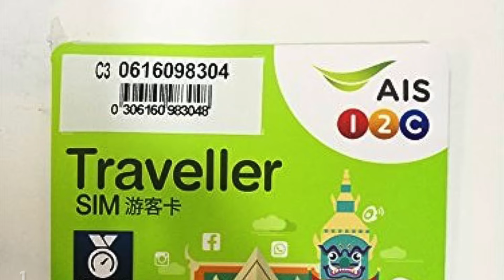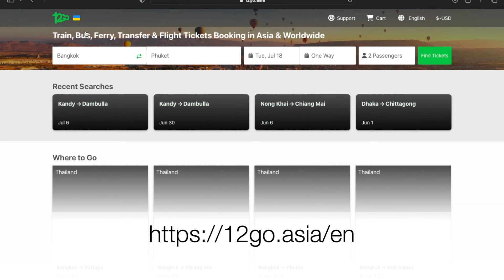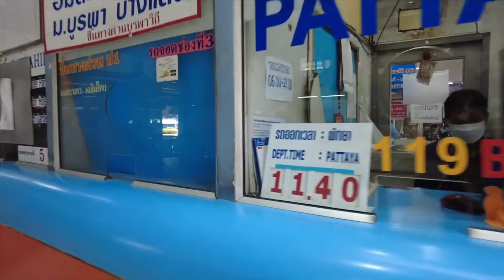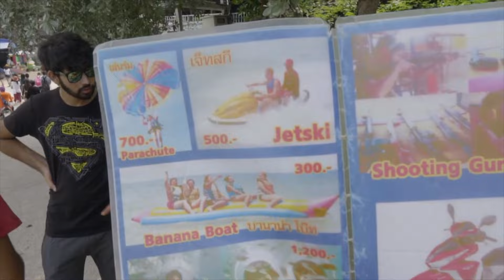Travel Thailand Under 35000🇹🇭 | थाईलैंड यात्रा की संपूर्ण जानकारी 2023 | wewanderworld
THAILAND Tour Guide | A-Z India to Thailand Trip Plan, Tourist Places, Itinerary & BUDGET in HIndi

Planning a trip from India to Thailand? Look no further! In this comprehensive travel guide, we bring you an A-Z tour plan, covering everything you need to know about visiting Thailand. Whether you're a first-time traveler or a seasoned globetrotter, this video is your ultimate resource for an unforgettable trip.

In this video I tried to explain every single detail about Bangkok and Pattaya trip plan. I will also explain about Flight , Visa and Accommodation in Thailand.

Key Factors in Video:-
1. Flights Details from India to Bangkok.
2. Thailand Visa on Arrival Information.
3. Sim, Currency and Public Transport in Thailand
4. Things to do In Bangkok
5. Places Must visit in Pattaya

 • Skysurf – Pold (N...

YouTube Music:

 • Skysurf

Pattaya nightlifebangkok travel guidethailand travelthailand travel guidehindi